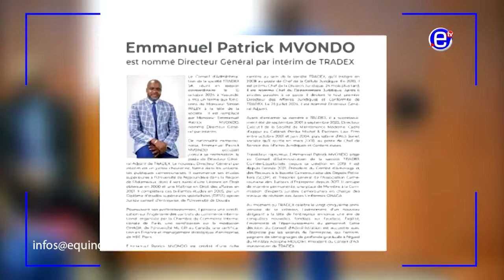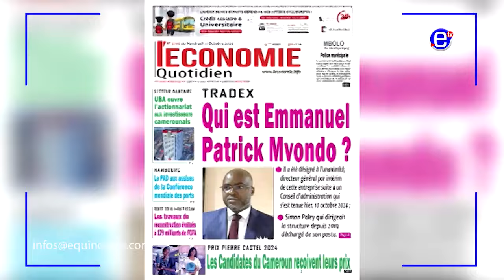NOUVEAU DG DE TRADEX CAMEROUN - EQUINOXE TV